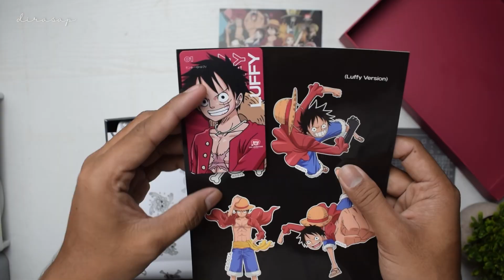JOHNSON x ONE PIECE - LUFFY Special Collaboration Local Shoes Quick Review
Detail & Review Sepatu Lokal Kolaborasi Toei Animation
JOHNSON x ONE PIECE - LUFFY
Release : Shopee 1 September 2023
Size : 39/26cm
Price : 699.000 IDR